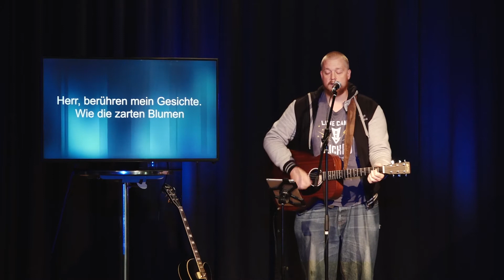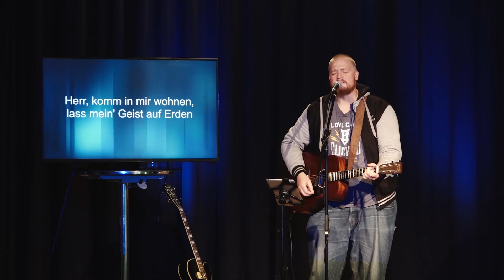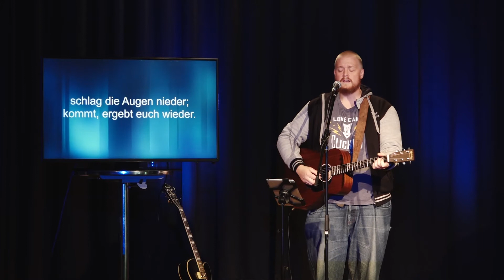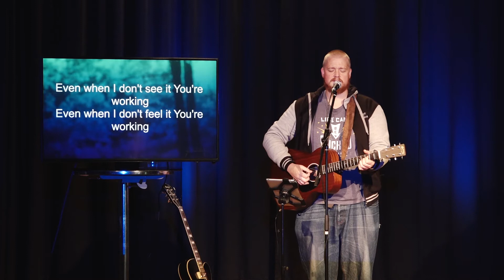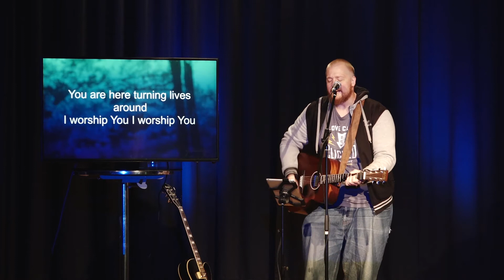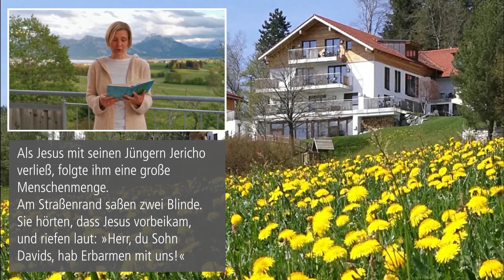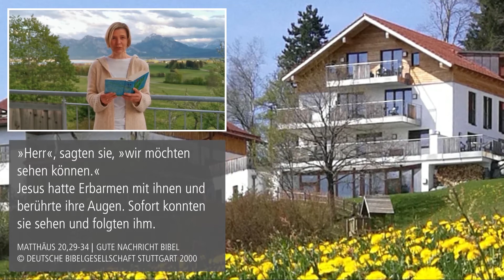Gottesdienst mit Henrik Otto (17.05.2020)